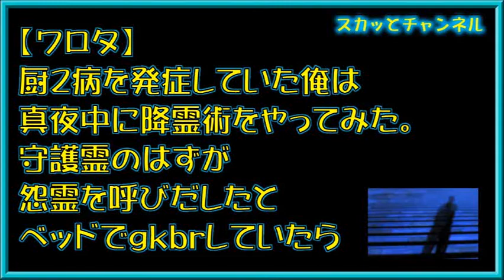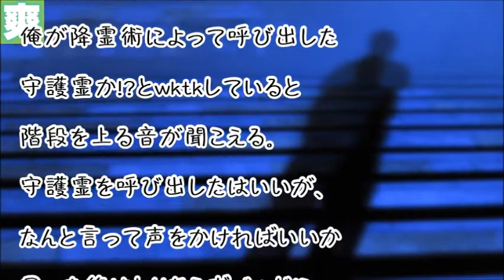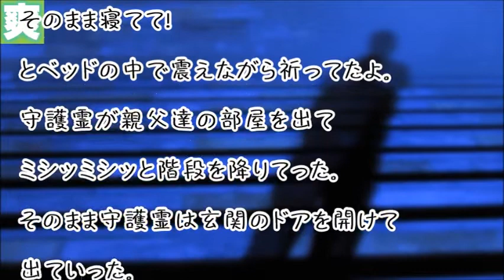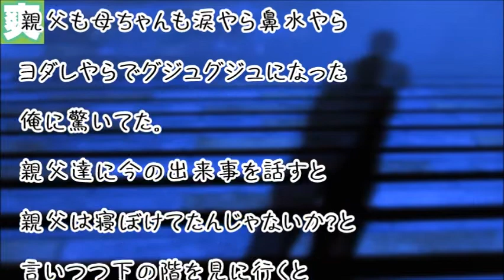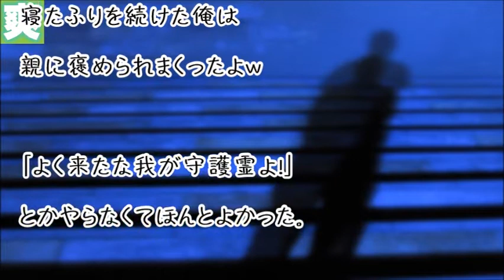【ワロタ】厨２病を発症していた俺は真夜中に降霊術をやってみた。守護霊のはずが怨霊を呼びだしたとベッドでgkblしていたら